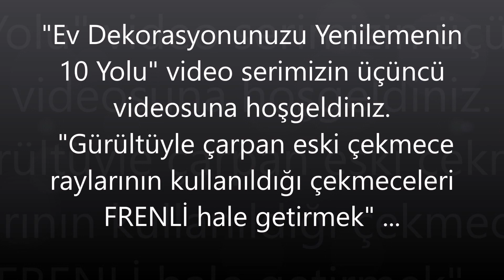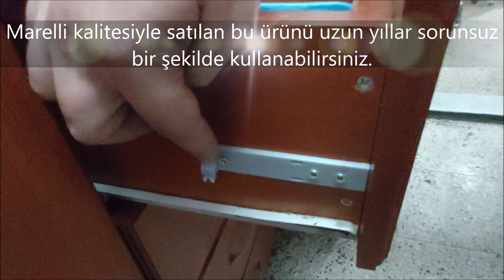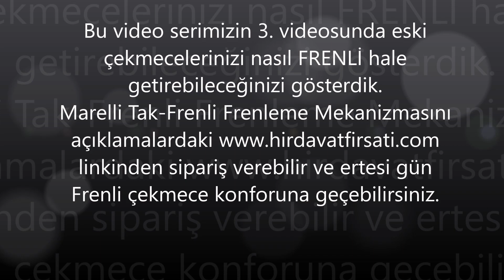"Mutfağınızı Ucuza Yenilemenin 10 yolu" Video 3 : Eski çekmece raylarınızı FRENLİ hale getirin!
Covid-19 virüs salgını sırasında evde kaldığımız bu günlerde (ve sonrasında da) kendi başımıza kolaylıkla yapabileceğimiz bir kaç küçük değişiklikle hem ev ve mutfak dekorasyonumuzu yenileyebiliriz, hem de yeni mobilya aksesuarlarıyla çok daha verimli bir kullanıma sahip olabiliriz.

Bu düşünceyle hazırladığım bu 10 videoluk "Ev Dekorasyonunuzu Yenilemenin 10 Yolu" video serisi ile yeni fikirler elde edecek ve nasıl yapılacaklarıyla ilgili bilgi edineceksiniz.

İlk videoda bence en kolay yapabileceğiniz, buna karşılık en çok etki sağlayabilecek yöntem olan eski kulplarınızı yeni ve daha modern kulplarla değiştirmenizi işledim.

İkinci videoda eski menteşelerinizi frenli menteşelerle değiştirmenizi tavsiye ettim.

Bu videoda ise eğer çekmecenizde eski tip beyaz raylardan veya bilyeli raylardan varsa, bunları nasıl kendini frenleyerek sonuna kadar çeken çekmecelere dönüştüreceğinizle ilgili bilgi verdim.

MARELLİ TAK-FRENLİ ÇEKMECE RAYI İÇİN FRENLEME MEKANİZMASI

* Günümüzde artık gelişen teknolojiyle birlikte mutfaklardaki tüm kapaklar ve çekmeceler yavaşça kapanması bir gereklilik oldu. Eskisi gibi yarıda kalan çekmeceler ve gürültülü kapanan çekmeceler artık mazide kaldı.

* Yeni yapılan çekmeceler için fazla bir sorun yok; çünkü ihtiyaca göre tandem tipi frenli raylar ve frenli teleskopik raylar kullanılarak frenli çekmeceler kullanılmış olur.

* Fakat, asıl sıkıntılı olan durum eski çekmeceler veya mobilyacının beyaz çekmece rayı kullanarak yaptığı çekmecelerdir. Bunları da artık MARELLİ TAK-FRENLİ frenleme mekanizması ile çok kolay bir şekilde frenli hale getirebilirsiniz.

* Marelli frenleme mekanizmasının bir parçası çekmecenin iç kısmına bir parçası da kasasına takılmakta, parçalar birbirine girdiğinde çekmeceyi frenler ve yavaşça dibe doğru çeker.

* Eli tornavida tutan ve biraz becerikli olan herkes mobilyacıya ihtiyaç duymadan bu ürünü çekmeceye takabilir ve çekmecelerini frenli hale getirebilir.

* Ürün beyaz çekmece raylarının olduğu çekmecelerde kullanılabildiği gibi, 45 mm teleskopik çekmece raylarıyla, 35 mm teleskopik çekmece raylarıyla vb. tüm raylarda kullanılabilir. Yani yeni yapılacak çekmecelerde de kolaylıkla kullanılabilir. Hem fiyat daha ekonomik olur, hem de uzun çekme mesafesiyle çekmecenin çok daha rahat kapanmasını sağlar.